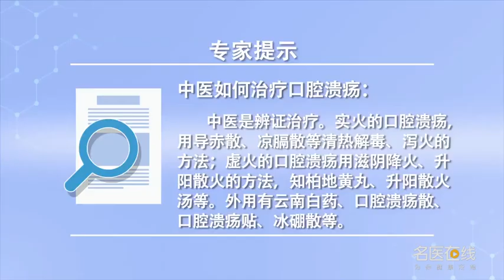中医如何治疗口腔溃疡 王建芳 北京中医药大学东方医院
口腔溃疡中医称为口疮或者是口糜，它的基本病基就是火。中医把它分为虚火和实火，实火用导赤散、凉膈散、这种清热解毒、泻火的方法。虚火用滋阴降火、升阳散火的方法，比方说知柏地黄丸、升阳散火汤等，外用还可以用一些云南白药、口腔溃疡散、口腔溃疡贴，还有外用一些冰硼散都可以有很好的效果。

How to treat oral ulcer in traditional Chinese Medicine
Oral ulcer is called aphtha or chylosis in traditional Chinese medicine, Its basic disease base is fire. Traditional Chinese medicine divides it into virtual fire and real fire, It is a method of clearing heat, detoxifying and purging fire. The method of nourishing yin to reduce fire and promoting yang to dissipate fire is used for deficiency fire, For example, Zhibai Dihuang pill, Shengyang sanhuo soup, etc, For external use, some Yunnan Baiyao, oral ulcer powder and oral ulcer paste can also be used, There are also external use of some ice boron powder can have a good effect.